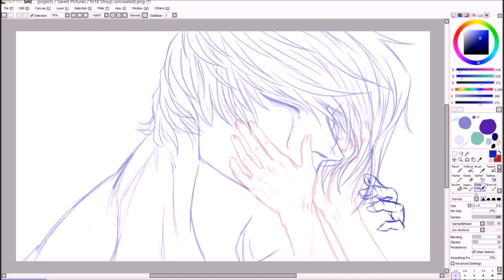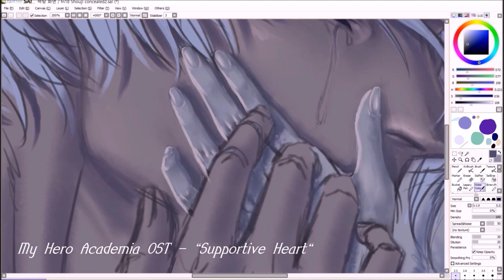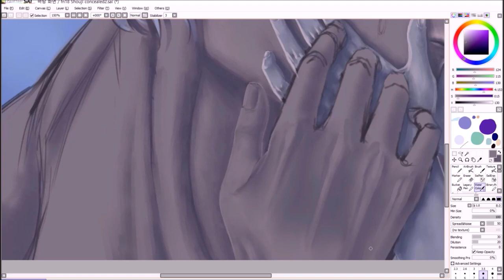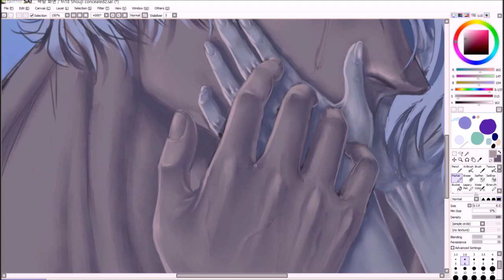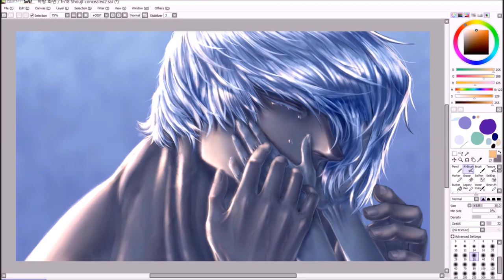Enshrouded Mutant (My Hero Academia SPEEDPAINT - Shoji Mezo)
Music Used (in order): My Hero Academia OST - "From Me to You", "Supportive Heart", "Hero's Shadow"

I'm still waiting for Shoji to have his arc. We've seen very little of him, but even with the lack on content within the actual series of MHA, it's clear that Shoji is an extremely deep character, given the fact that he continues pursuing his goal of becoming a hero, despite experiencing appearance-based prejudice.
You can call him "intimidating", call him "weird", call him "creepy". But know that underneath all "beastly" outer appearance, there lies a selfless, forgiving, and gentle heart that deeply cares for others.